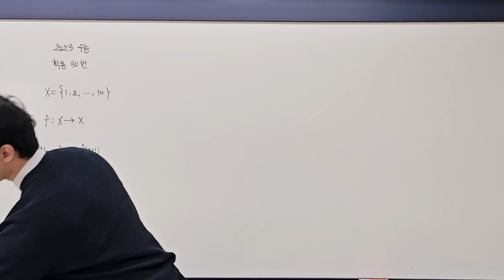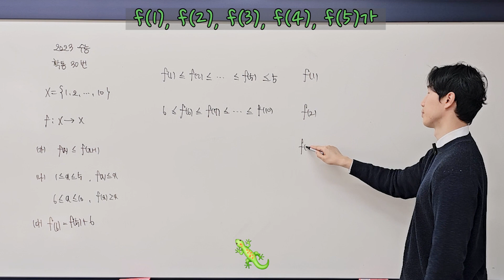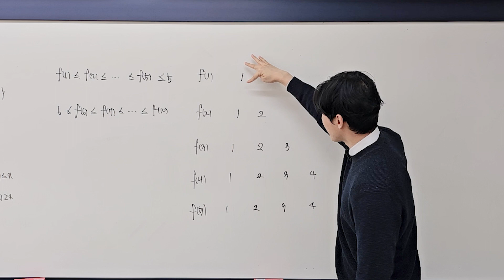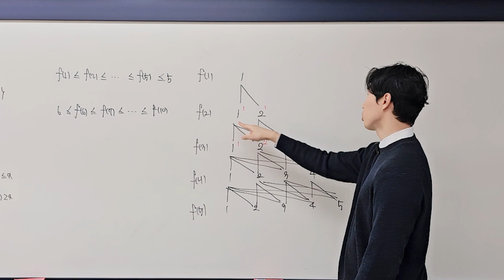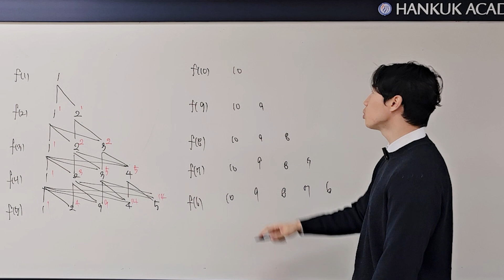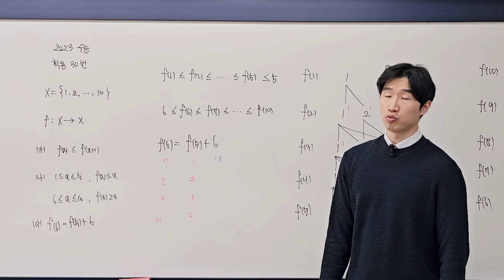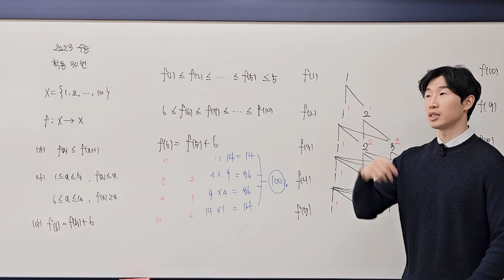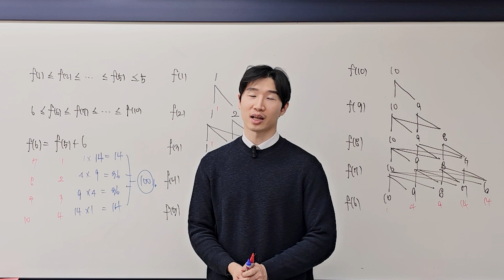외대부고 현직교사의 2023학년도 수능 확통 30번 기깔나는 풀이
자료 링크

01:00 풀이 시작
11:25 여담